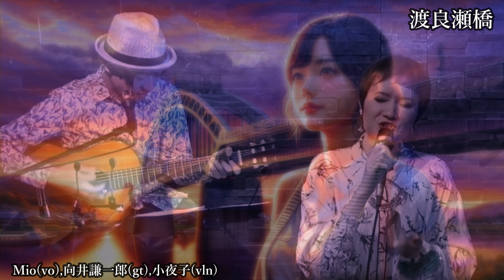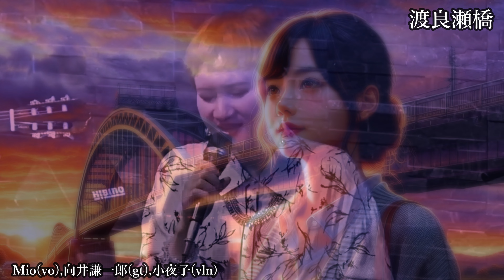渡良瀬橋 /わたらせばし( 森高千里 / CHISATO MORITAKA) covered by Mio (Live ver.)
この演奏を含むライブ全編は期間限定でこちら👇からご覧になれます。